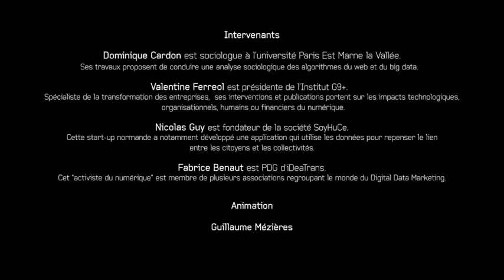Conférence Place publique : "Qui contrôle le big data ?"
En publiant des photos ou des commentaires sur les réseaux sociaux, en achetant un billet d’avion sur internet ou tout simplement en retirant de l’argent avec une carte à puce, nous dévoilons un peu de nous-mêmes et de nos comportements. Ces données personnelles sont produites en continu et à une vitesse croissante : c’est le big data, dans lequel certains voient le pétrole du XXIe siècle.
Quatre spécialistes du sujet en débattent lors de ce rendez-vous Place publique proposé par la Ville de Saint-Herblain :
• Dominique Cardon est sociologue à l’université Paris Est Marne la Vallée. Ses travaux proposent de conduire une analyse sociologique des algorithmes du web et du big data.
• Valentine Ferreol est présidente de l’Institut G9+.  Spécialiste de la transformation des entreprises, ses interventions et publications portent sur les impacts technologiques, organisationnels, humains ou financiers du numérique.
• Nicolas Guy est fondateur de la société SoyHuCe. Cette start-up normande a notamment développé une application qui utilise les données pour repenser le lien entre les citoyens et les collectivités.
• Fabrice Benaut est PDG d'iDeaTrans. Cet "activiste du numérique" est membre de plusieurs associations regroupant le monde du Digital Data Marketing.
Débats animés par Guillaume Mézières.